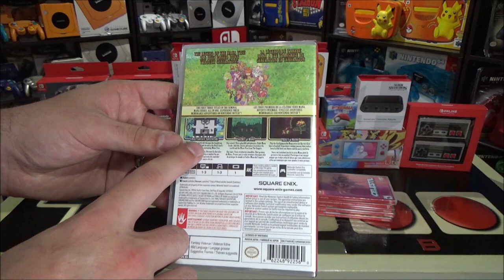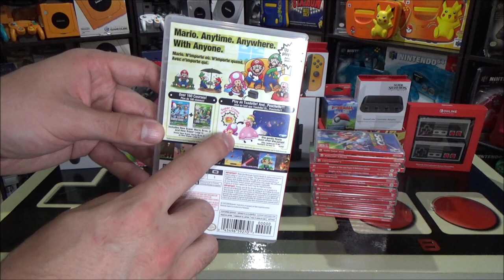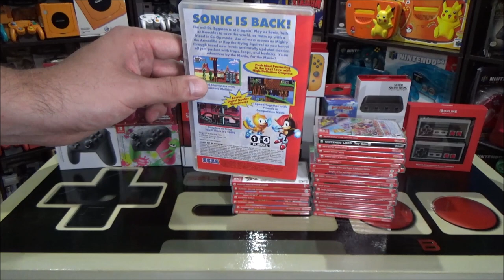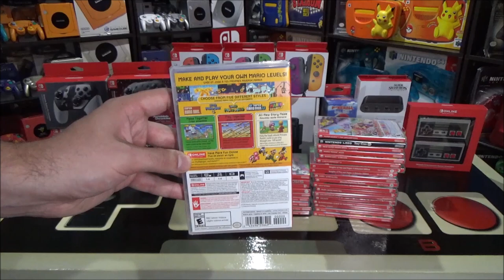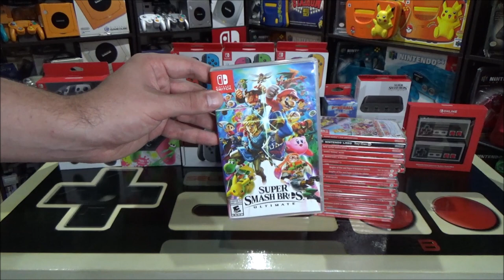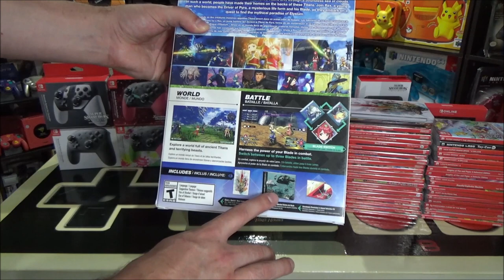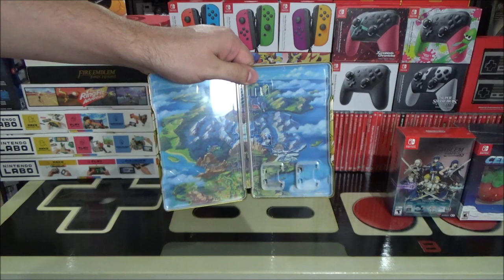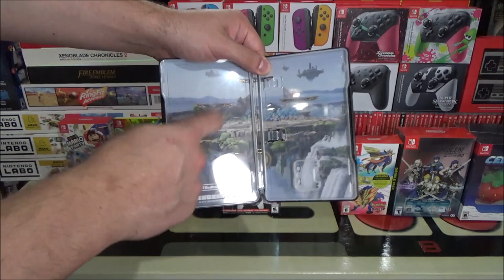My Nintendo Switch Collection 2020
Install Raji: An Ancient Epic and support an Indie game using this

Here are all of my systems, Joy-Cons, Pro Controllers, games and special editions for the Nintendo Switch. What am I missing? What other games do you recommend?

Many thanks to my awesome Nintendo Fan Patrons Jack Dooley, Peanutbuttertoastguy, Abdulla Mahboub, Nintendo Enthusiast, Geoff the Hero, Grant, Celina, Braxton, Luna, Yannick Grenier and Derek Garcia!

0:00 Introduction
0:48 Raji: An Ancient Epic
1:33 Consoles
3:22 Pro Controller Variations
5:37 Joy-Con Variations
6:50 Accessories
8:40 Games A-N
18:14 Games P-Z
32:24 Special Editions
48:19 Conclusion